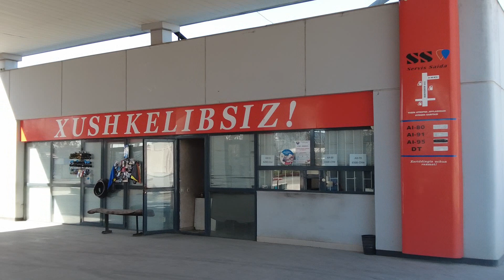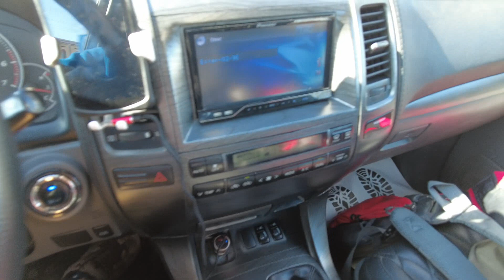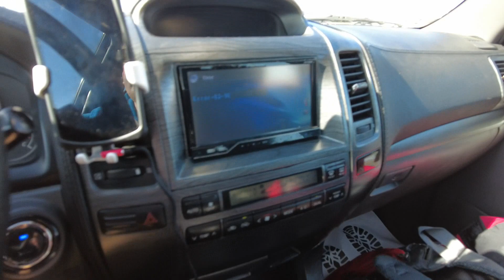Дорога в Самарканд. Узбекистан из машины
Мне предстоит проехать 320 километров Узбекистана по дороге в Самарканд. Посмотрим вместе как он выглядит из за лобового стекла

На моей канале Вы увидите много видео про путешествия в разные страны мира.

Все маршруты делаю сам. В поездках не пользуюсь гидами и проводниками, в отличие от многих.